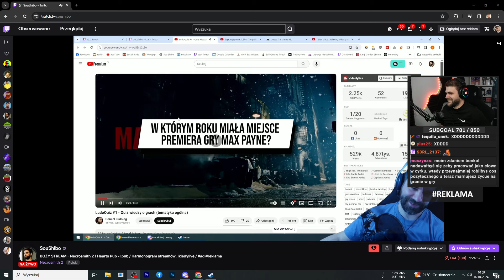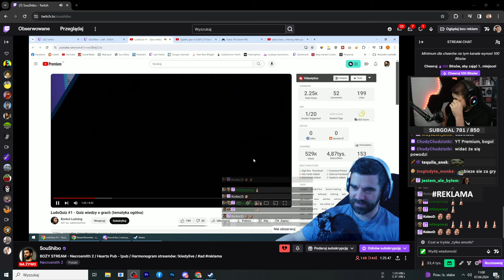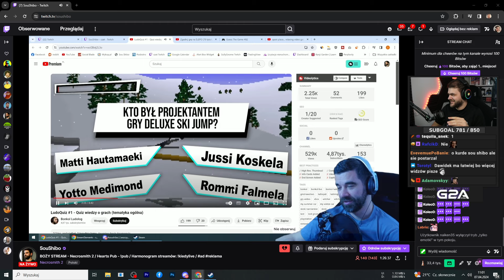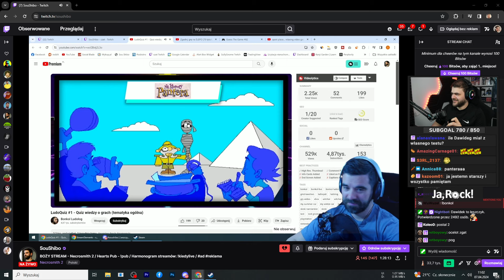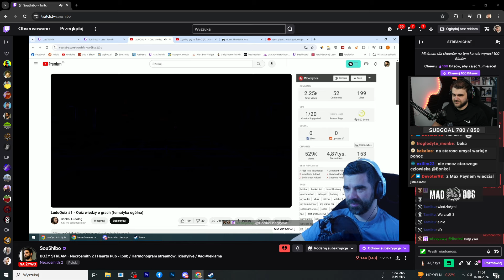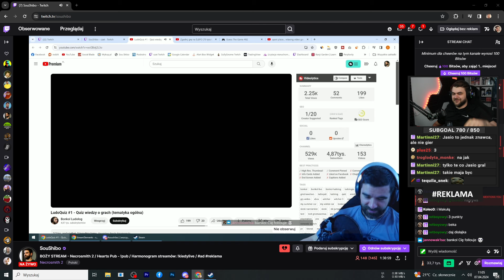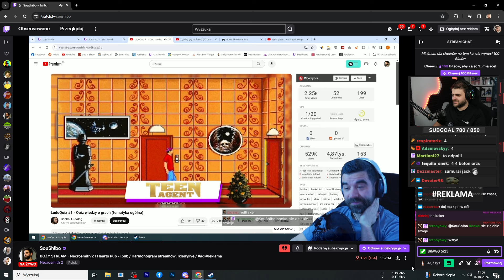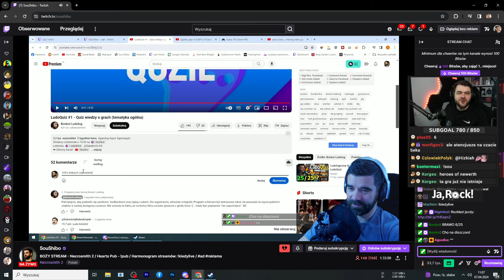Oglądam jak @Soushibo rozwiązuje mój LudoQuiz z